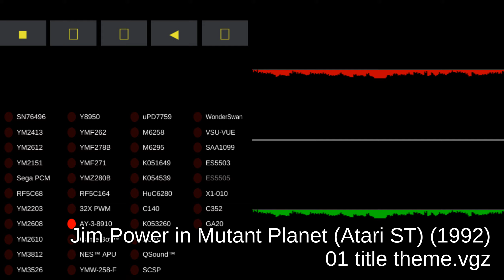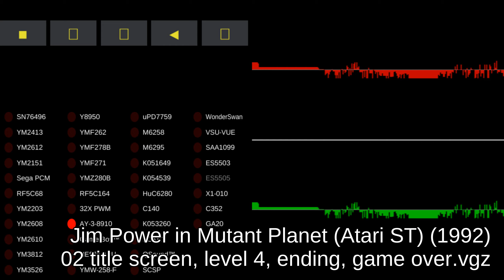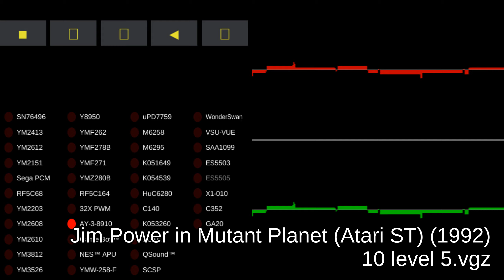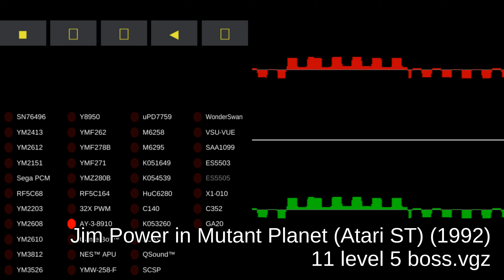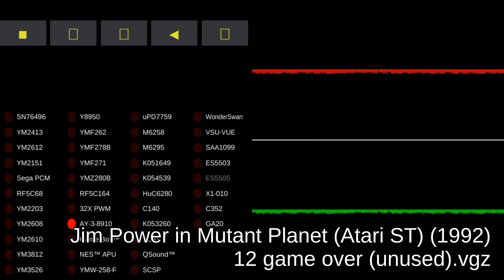Jim Power in Mutant Planet (Atari ST) - Video Game Music - MAME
00:00:00 01 title theme.vgz
00:02:01 02 title screen, level 4, ending, game over.vgz
00:04:02 03 level 1.vgz
00:06:03 04 level 1 boss.vgz
00:08:04 05 level 2.vgz
00:10:05 06 level 2 boss.vgz
00:12:06 07 level 3.vgz
00:14:07 08 level 3 boss.vgz
00:16:08 09 level 4 boss.vgz
00:18:09 10 level 5.vgz
00:20:10 11 level 5 boss.vgz
00:22:11 12 game over (unused).vgz